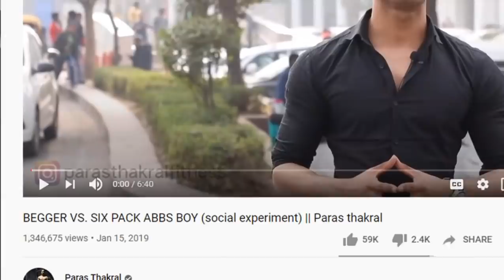YouTube Couples Are Just...... Weird? | INDIAN COUPLES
and yup this vid is back 😉 thankyou for your support